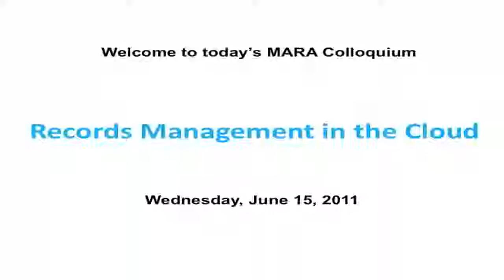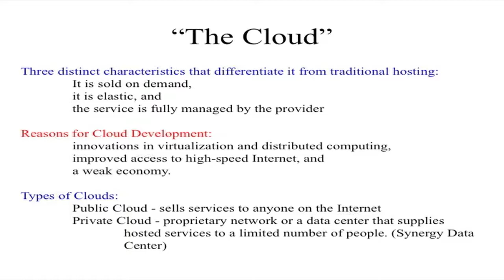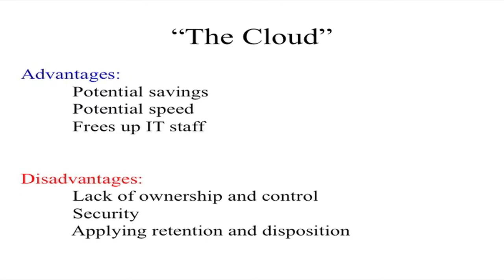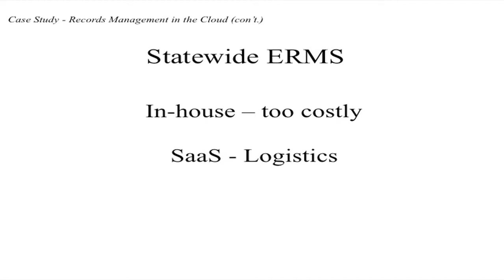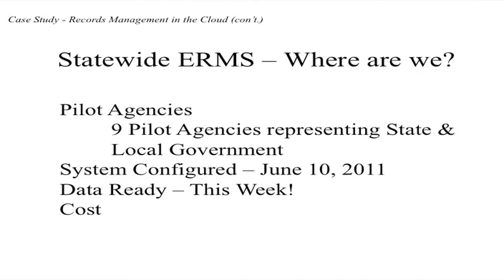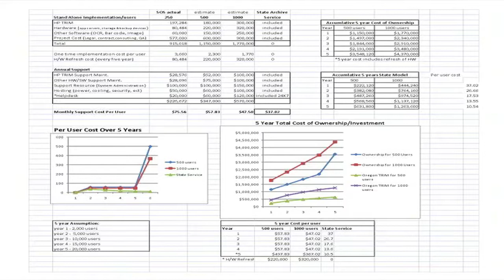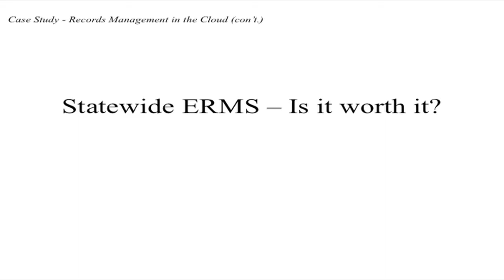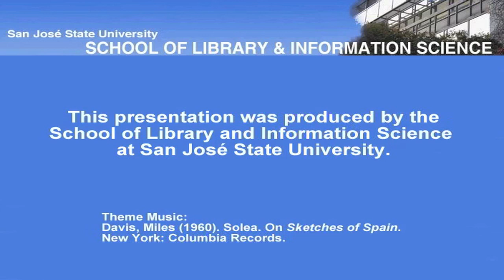Records Management in the Cloud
Abstract:
As more and more companies and even governments are outsourcing to the cloud, how can Records Managers possibly begin to manage information for retention and disposition? How can government retain custody of public records? And, how can anyone provide access to the information when the cloud's vendor controls how long a record is kept? The presenter will give one perspective on the challenges records managers face when working in the cloud and will show how the state of Oregon is actually embracing the cloud to manage government records in a cost effective and efficient manner.